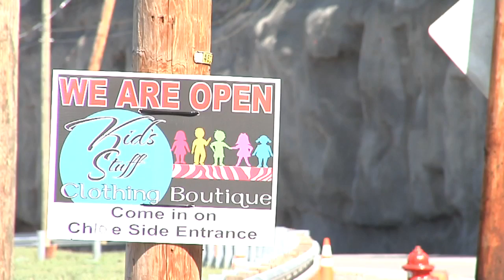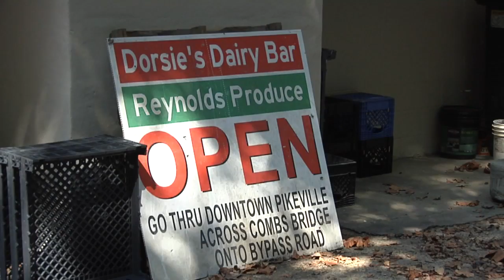Business booming after Pikeville Bypass reopens